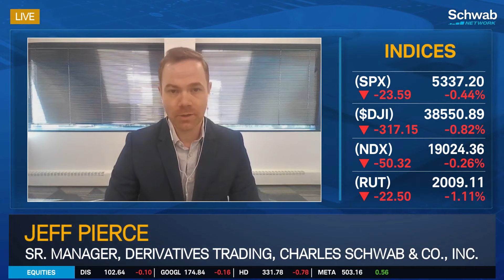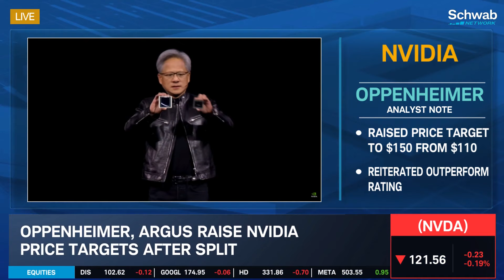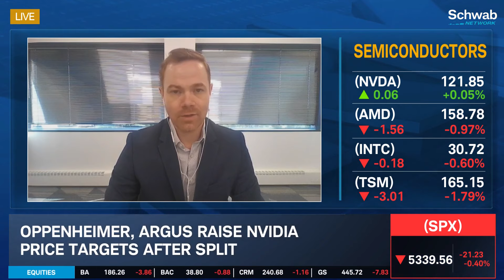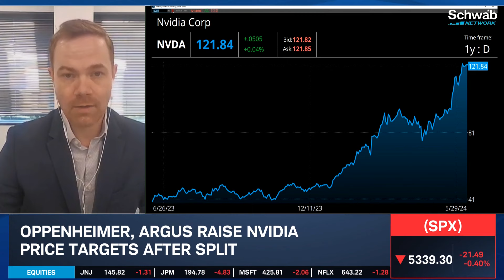NVDA: Sustained Outsized Topline Growth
Oppenheimer and Argus raise Nvidia’s (NVDA) price targets after the split. The Oppenheimer analyst notes that they see several tailwinds driving sustained outsized topline growth. Jeff Pierce discusses this as Nvidia hit a new all-time high on Thursday. Tune in to find out more about the stock market today.